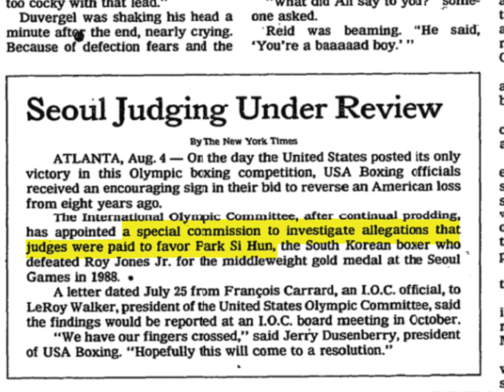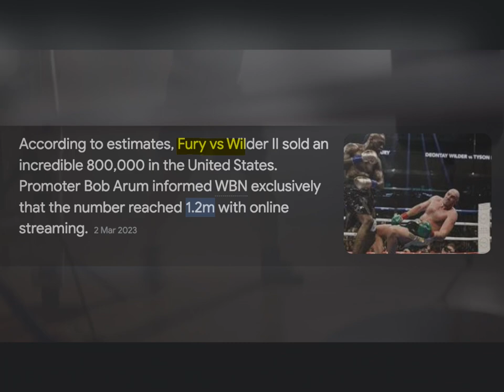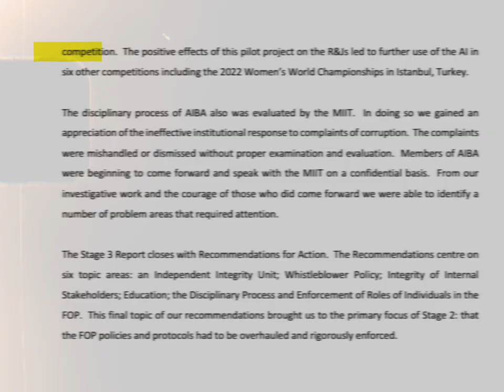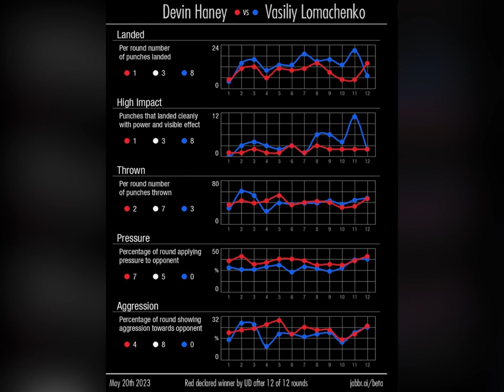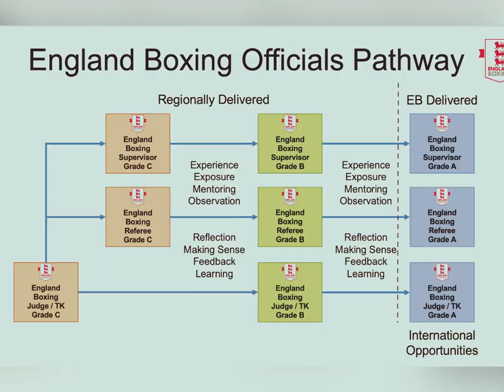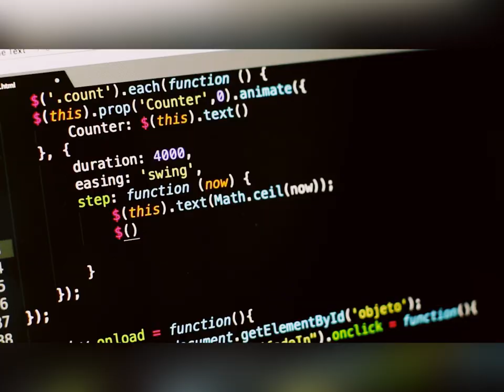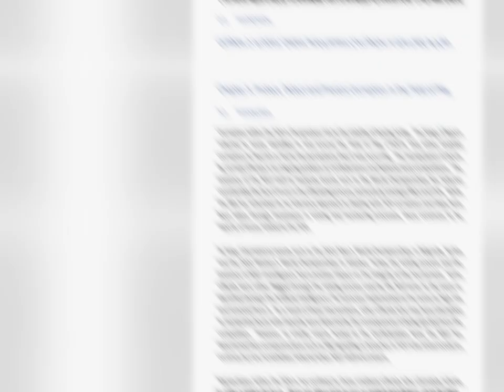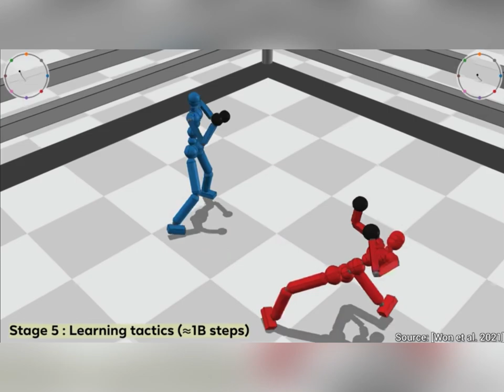The Scary Reality Of Robots In Boxing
Hey there guys, I'm back at it with another video. This video covers the topic of artificial intelligence in boxing, examining the ways in which it could be used to possibly circumvent corruption. Throughout history we have witnessed some horrendous boxing decisions, which have literally robbed famous boxers of their hard-fought wins (and earnings). However this company named 'Jabbr' is seeking to formulate a new software which replaces boxing judges, providing an impartial and non-biased scoring of bouts. It is a really interesting concept, but there are some potential cons which I speak about in the video.

Song: Lean in to my smile